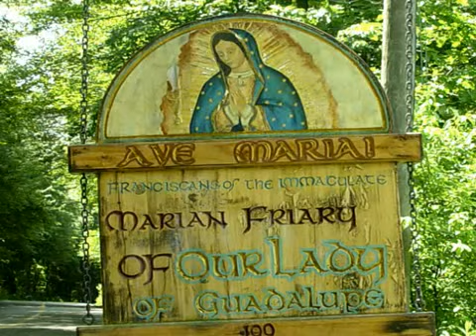May 11 - Homily: Saints Phillip and James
Today we celebrate the feast of the Apostles, Saints Philip and James the Less or the Just. Father encourages us to imitate their great faith and belief in Jesus Christ, Who is one with God the Father.
 Ave Maria!
Mass: Sts. Phillip and James - 2nd Cl - Form: EF, Clamaverunt Ad Te
Readings:
1st: wis 5:1-5